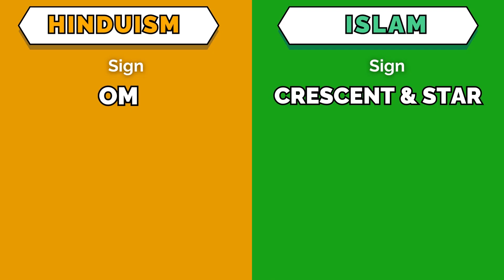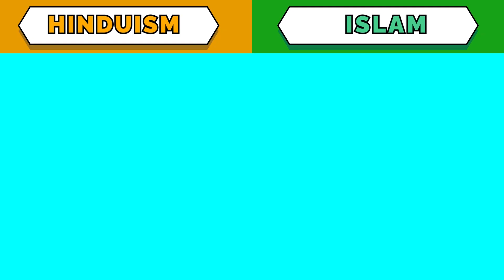Hinduism vs Islam - Comparison.